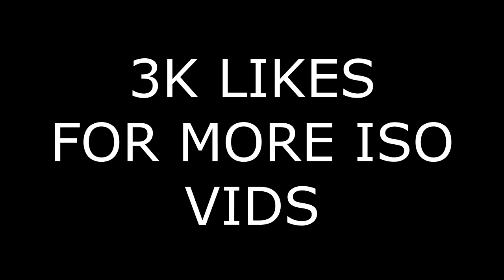THE CRAZIEST DRIBBLE GOD SHOWDOWN IN NBA 2K HISTORY... whos the best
WHOS THE BEST IN THIS VIDEO?

Irunyew

PSN: iRunYew